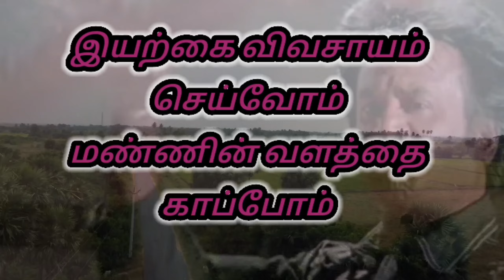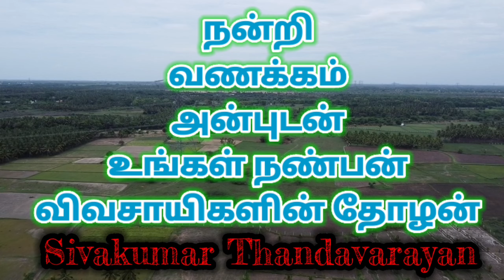விற்பனைக்கு தயார் நிலையில் உள்ள விவசாய நிலங்கள்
மேலும் தொடர்புக்கு வாட்ஸ்அப் வாய்ஸ் மெசேஜ் நம்பர் 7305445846